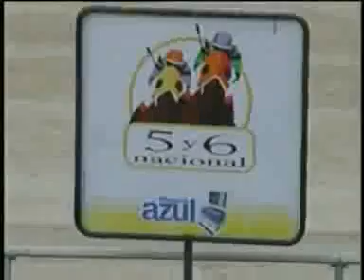5TA VALIDA 5Y6 DOM 19 FEB LA RINCONADA